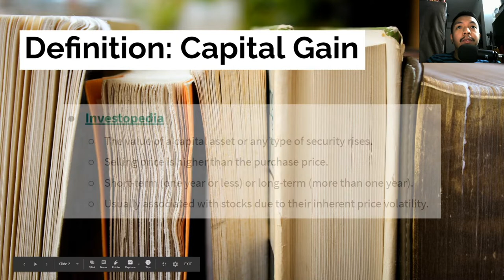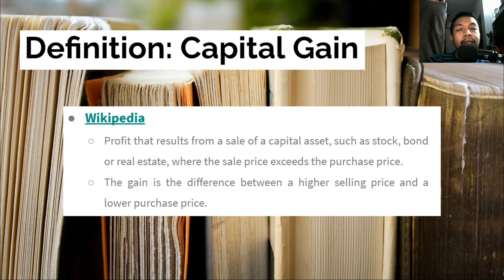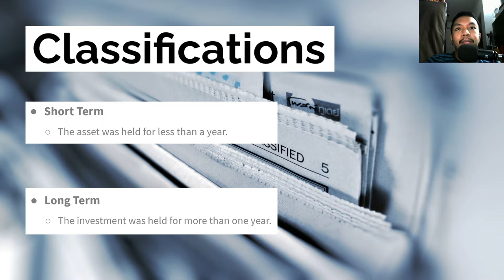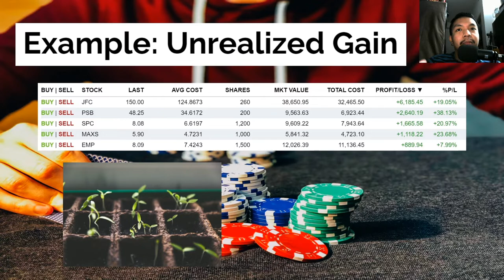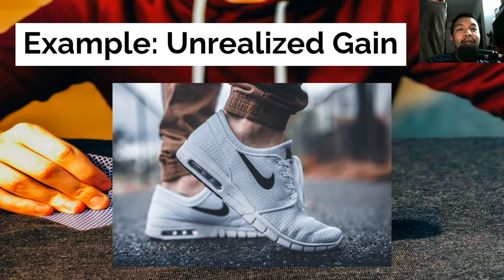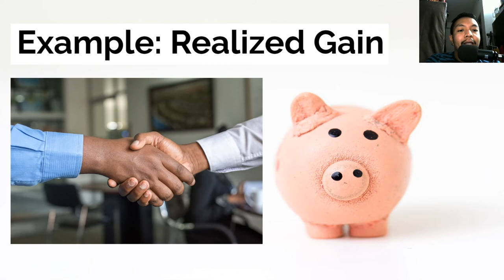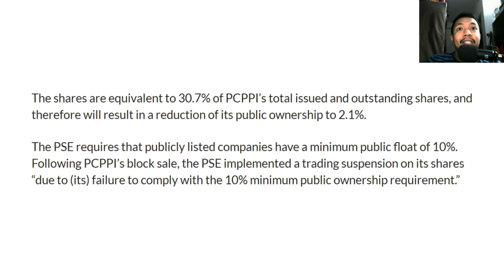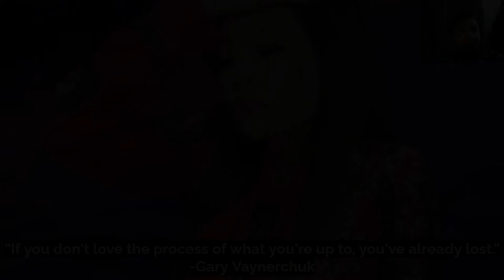What is Capital Gain?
I've been throwing around the term capital gain(s) a lot from my previous videos and I never had the chance to share the definition with you guys. It's pretty straightforward and you'll probably use this term often as soon as you start investing. From stocks, bonds, mutual funds, real estate, sports cards, shoes, you name it, capital gain will always be used. I also learned a thing or two as I did my research for this one. Hope you guys find this helpful!

“If you don't love the process of what you're up to, you've already lost.”
-Gary Vaynerchuk

BusinessWorld: Pepsi sells 30.7% stake to Lotte, falls below public float requirement
Inquirer.net: Pepsi PH trading halted as public float falls below 10%